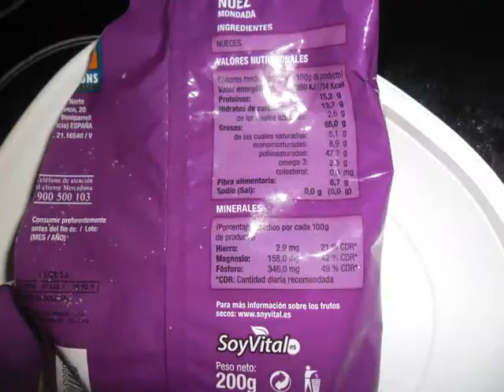tortitas queso 0% grasa y estevia